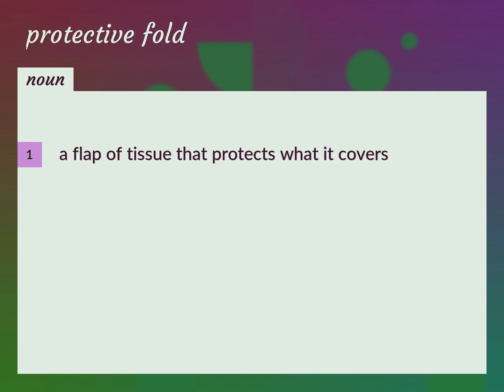Protective fold | meaning of Protective fold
What is PROTECTIVE FOLD meaning?